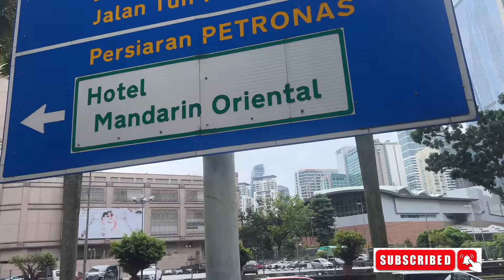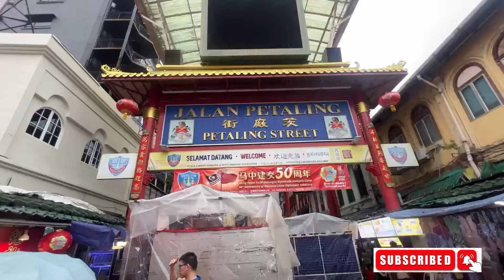Fake Shoes, Real Food & A Dragon Temple?! 🐉| KL’s China Market Madness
Hold onto your noodles, because today we’re diving headfirst into Kuala Lumpur’s wild side! From the majestic Dragon Temple (spoiler: no dragons) to Mama Anna’s legendary food that will make your taste buds do a happy dance, this vlog has it all.

But wait, there’s more! We hit up the chaotic China Market, where you can haggle for the finest “Gucci” shoes that definitely weren’t made in Italy. It’s cultural, it’s chaotic, and it’s downright hilarious.

📍 What to expect:
 • A temple so beautiful it might make you cry (or sweat—KL is hot)
 • Mama Anna’s food so good, it’s practically a religious experience
 • Fake brands, real bargains, and awkward haggling at the China Market

Get ready to laugh, eat, and question your life choices. ✌️